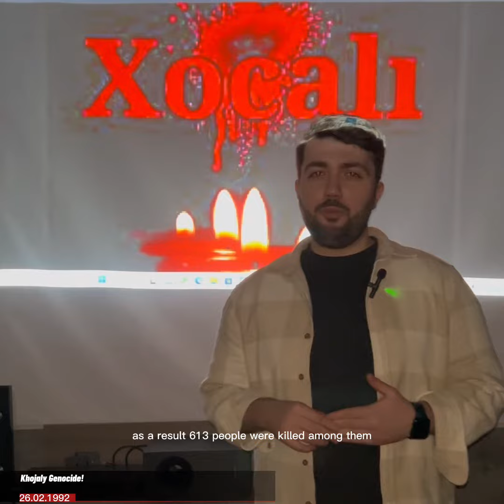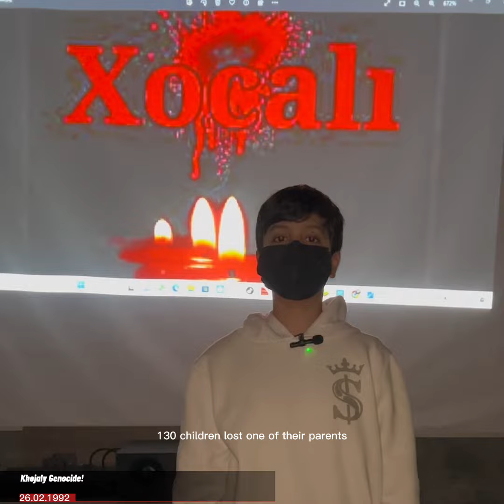Khojaly tragedy 26.02.1992